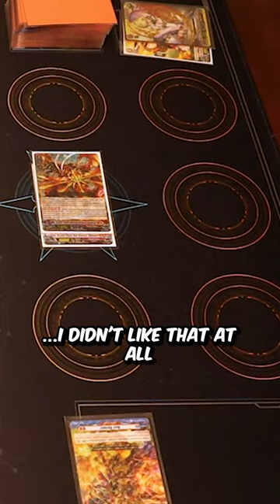Miles Playing Vanguard Out of Context